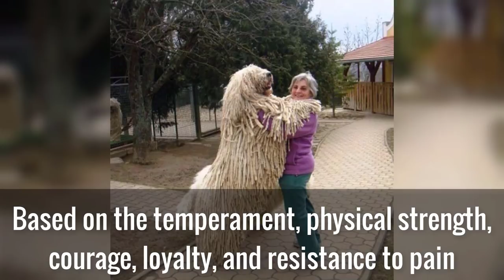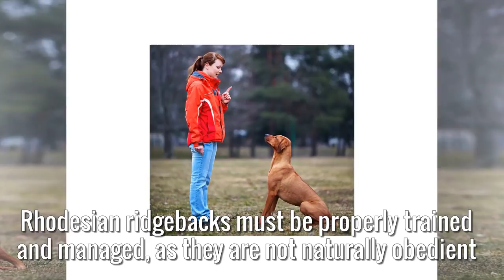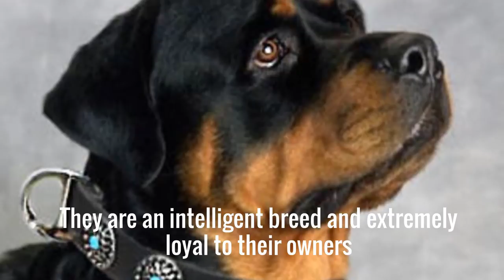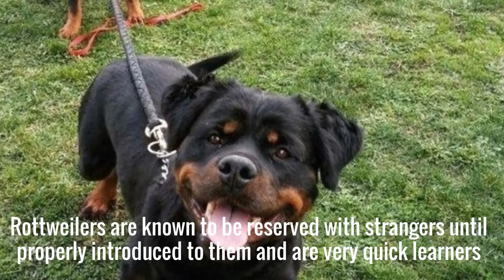10 Best Guard Dog Breeds In The World 2018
Here we presents the best well trained big guard dog breeds that are most widely kept for personal protection in the whole world.